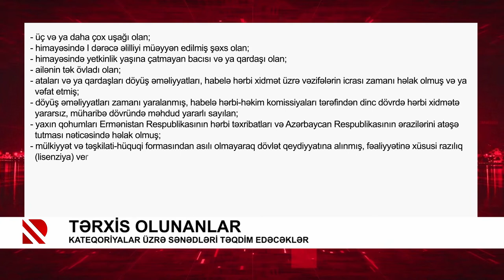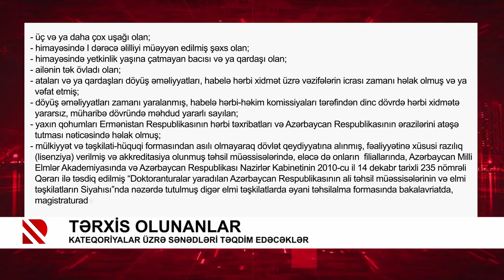Tərxis olunanlar kateqoriyalar üzrə sənədləri təqdim edəcəklər